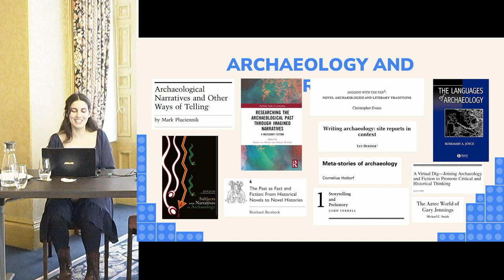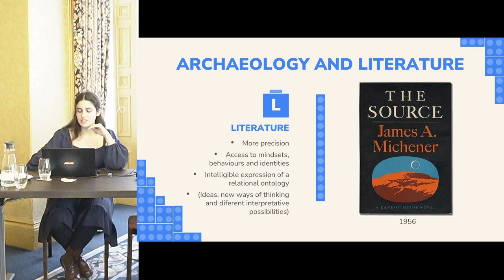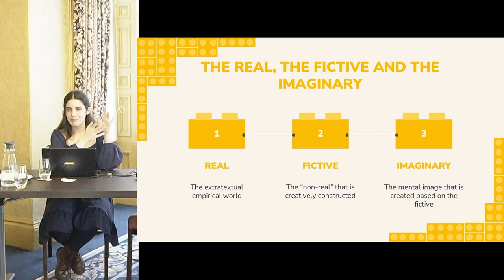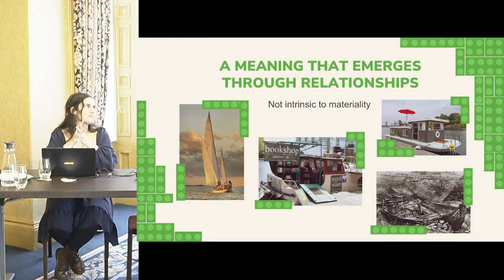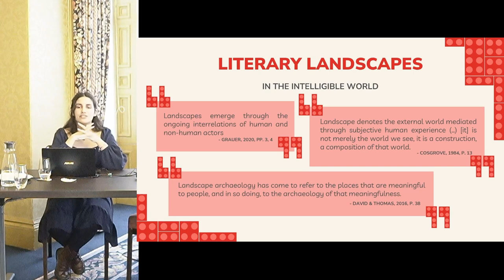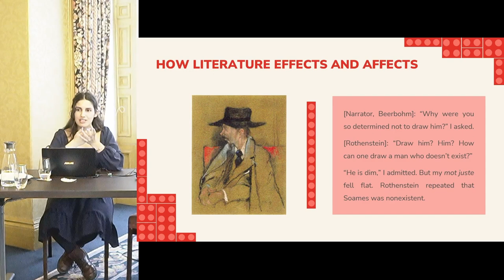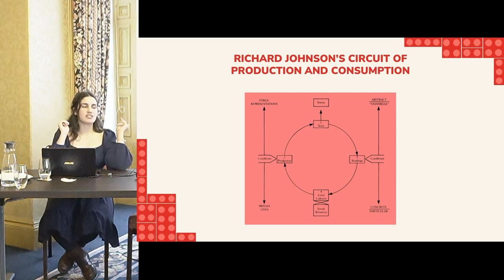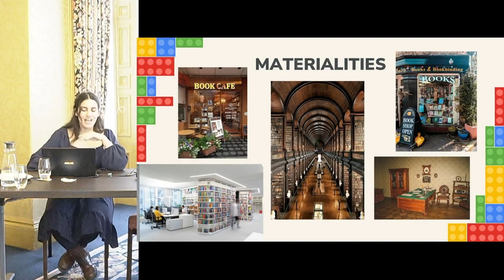Under Construction – Written Worlds, Landscapes, Places and Other Bits and Bobs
Inês Almendra Castro (NOVA University of Lisbon)

How does one create a world? An entire universe of people, places, things, feelings and
everything else? Can these written worlds, some so close to our own and some undeniably
different, be studied archaeologically? What can archaeology give literature and what can
literature give archaeology? Can we study something that we cannot see, that we cannot touch,
something invisible, intangible or even completely imaginary? Does it matter more to us, as
archaeologists, how the world really was, or how people felt it? Does it matter more to us what
is real or what was believed to be real? How can archaeology and literature work together in
search of these feelings and mindscapes? And do they have any value? Does literature lose its
worth in the search for the past because we cannot touch it, or because “people lie”? Does it
give us more “pasts” than we ever asked for? Should we see it only as a complementary source
of information or is it worth something more? In this paper, I hope to discuss these questions.
Keyword: Discuss. I won’t pretend to have any answer or to hold the “truth” about these issues,
but I think it is necessary to debate them and look at things with a new light. As archaeologists
our work will forever and permanently be “under construction”, and we will never truly unravel
the past. However, we might find new ways to engage with it, and, more importantly with the
present and the future. Let us open a new, written, door!